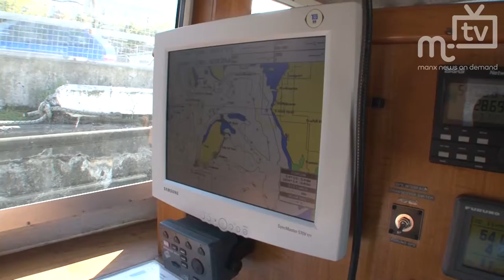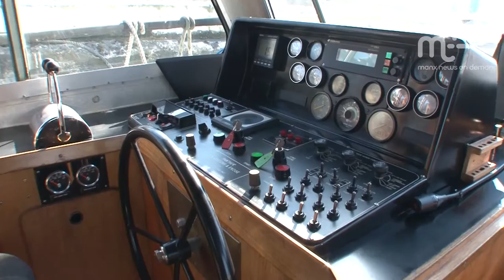MTTV archive: Customs boat gets new home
Custom patrol vessel "Panther" is being donated to the Government of Sierra Leone to undertake fisheries protection and law enforcement duties.